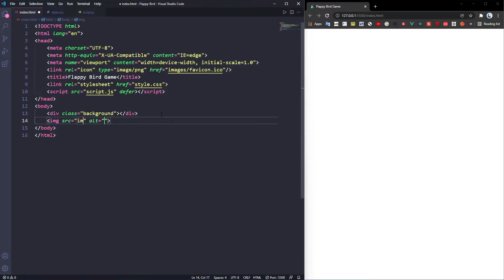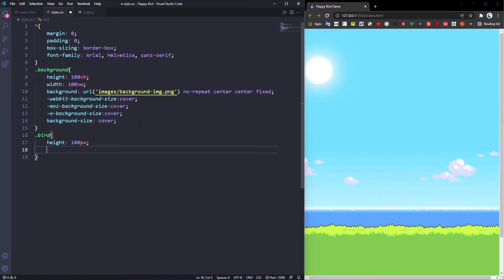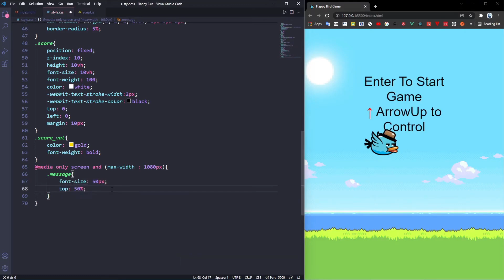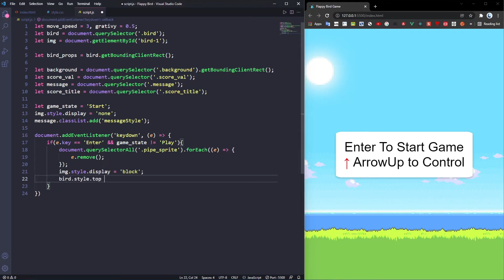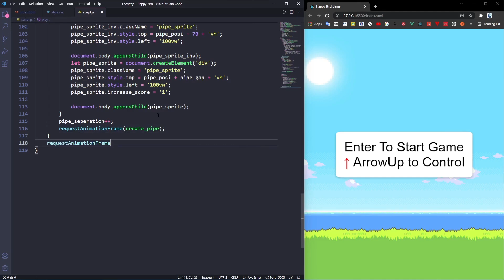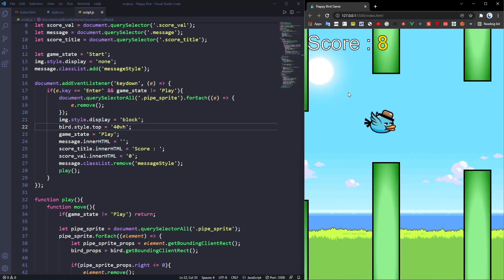Сознание игры Flappy Bird с использованием HTML CSS и JavaScript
Full Code in comments👇

Build a Flappy Bird Game using HTML CSS & JavaScript
Ready code Flappy bird in javascript